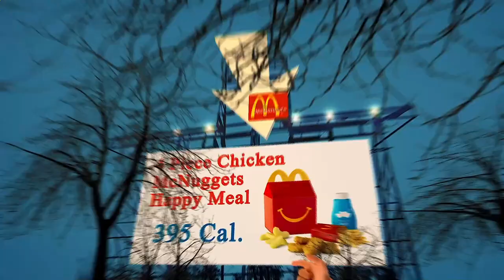Nearest Restaurants From Me - Nearest Restaurant From Me - Los Angeles, Los Angeles County, CA, US